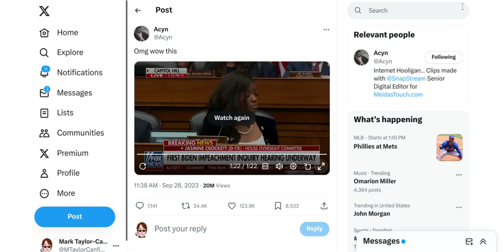Congresswoman Jasmine Crockett Stuns House Committee With Outspoken Criticism Of Donald Trump & GOP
Congresswoman Jasmine Crockett from Texas surprised many observers of the House Oversight Committee proceedings by her outspoken criticism of former US President Donald Trump who is running again as a candidate for President. Republican lawmakers were denied their attempt to begin impeachment proceedings vs President Joe Biden. After her unyielding accusations of hypocrisy Representative Crockett is the new darling of US progressives and critics of Donald Trump.

Check out the Jeff Santos Show Mon - Fri noon to 1 PM PT for his intelligent, well informed talk show! MTC is his guest every Friday talking music, culture, media and politics.

Thanks!

MTaylorCanfield @ Twitter